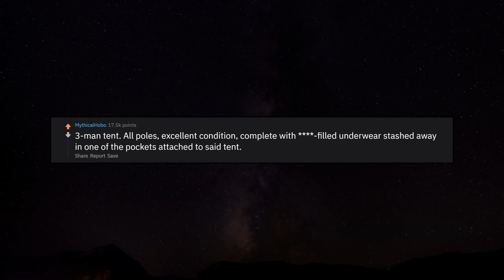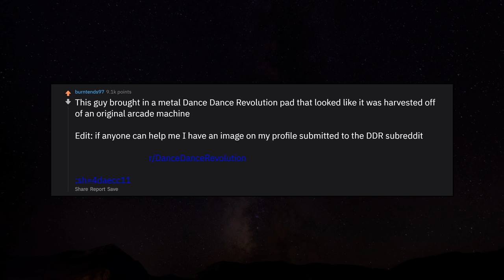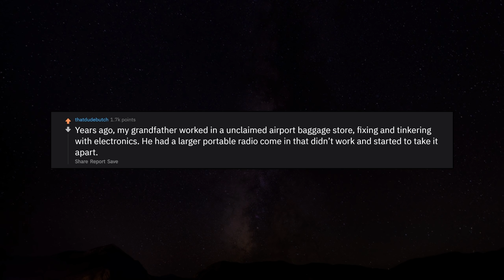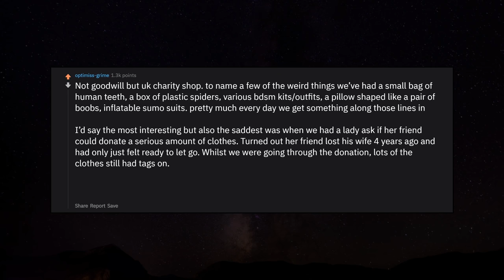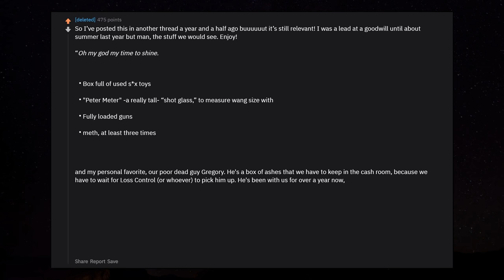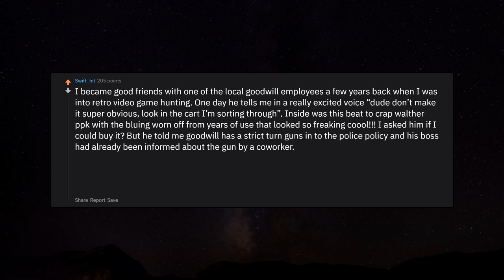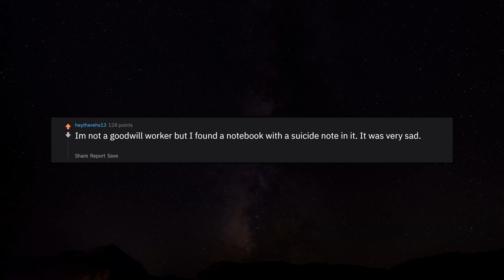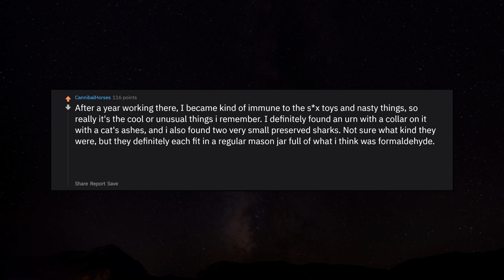Goodwill Workers, What Crazy Things Have People Donated? r/AskReddit Reddit Stories | Top Posts